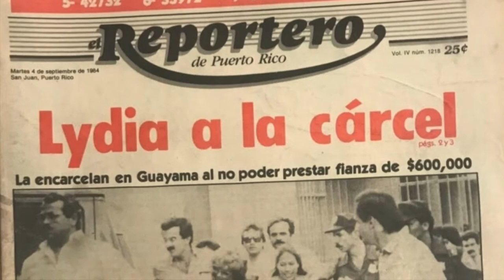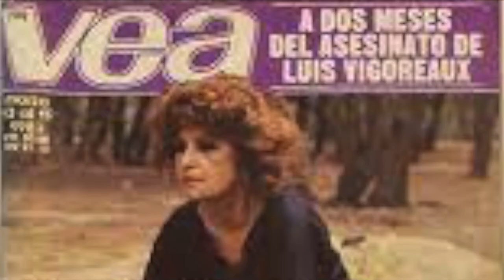DID SHE GET AWAY WITH MURDER ? Lydia Echevarria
"What began as a spectacle had to end the same way". Money, fame, betrayal, jealousy & murder. This true crime story has it all. But did she really do it ??
The story of Lydia Echevarria and her husband, Luis Vigoreaux.

Deadly Women around the world, episode 1 - Scandal in Puerto Rico

If you are into true crime docu-series, mysterious stories, weird or dark stories from our past, you have come to the right place !
And if you like the video, make sure to give it a like and subscribe to the channel so you don't miss out on the rest of this series and much more to come !

Happy to see you here ! and until the next one, have a great week !

Ursula